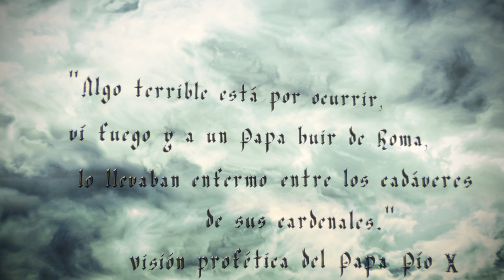ARGENTUM de Ramiro San Honorio- Booktrailer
Novela "ARGENTUM - Jesuitas: Guardianes de la Profecía" editorial PLANETA. año 2014. Argentina. autor: Ramiro San Honorio.

ARGENTUM - Jesuitas, guardianes de la profecía -

"Nada hay cuidadosamente oculto que no haya de  revelarse, ni secreto que no llegue a saberse". (Lucas 12,2).

Un cruento asesinato y la renuncia de un papa son el puntapié inicial de una investigación secreta que llevará a un paleógrafo hermeneuta y una parapsicóloga a descubrir el secreto oculto detrás de una gran conspiración.
Alan y Leslie siguen las pistas de una inquietante cadena de profecías que alertan sobre el Papa negro, el fin de la iglesia católica y la inminente llegada del apocalipsis. Enigmáticos textos sagrados y extraños símbolos en el Vaticano revelan un secreto oculto por siglos, que ofrecerá el plan perfecto para asesinar al nuevo Pontífice.
Una aventura a puro vértigo y suspenso que invita a descubrir los enigmas esotéricos sobre las visiones del papa Pio X, la hermana Lucía y la extraña renuncia de Benedicto XVI. Argentum, es la primera novela en revelar las predicciones inéditas escritas por Malaquias, San Francisco, Nostradamus y Benjamin Solari Parravecini sobre la asunción del primer Papa latinoamericano Francisco I.